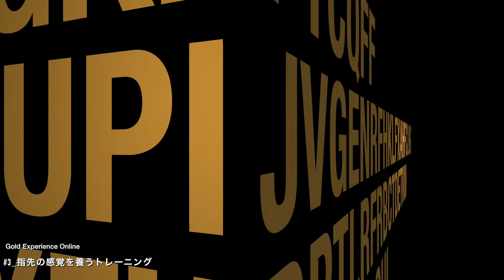【スキル】3_指先の感覚を養う方法